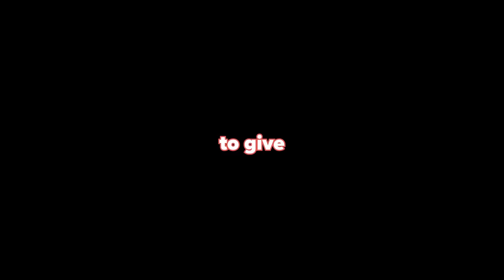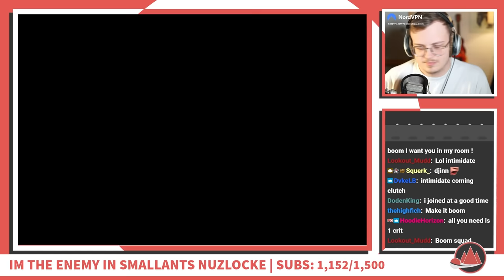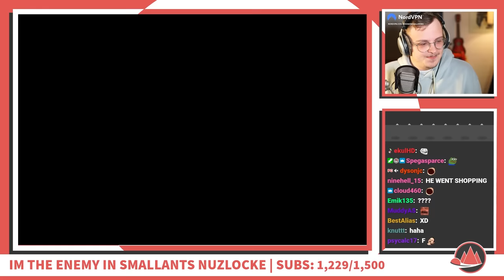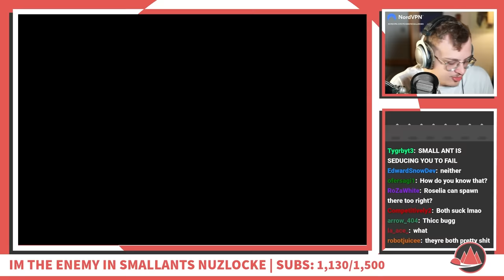Can I Stop This Youtubers Nuzlocke?